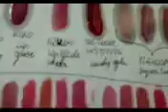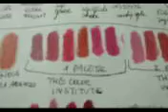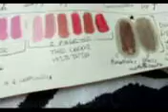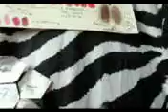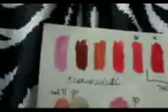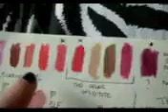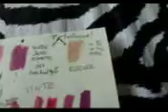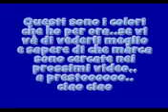Gloss e Rossetti (seconda parte rossetti)